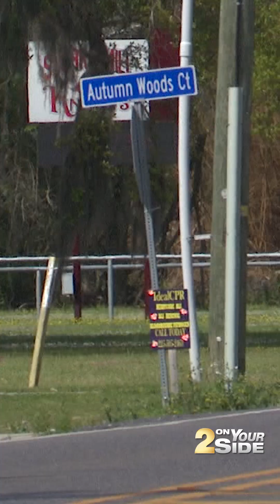High priority project completed to address 'engineering failure'